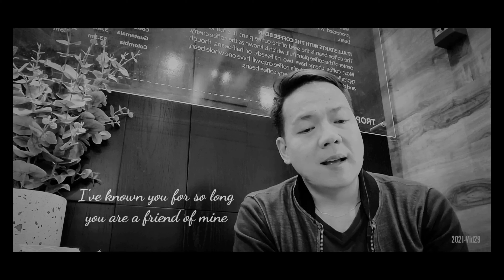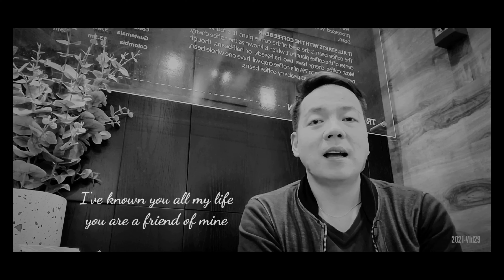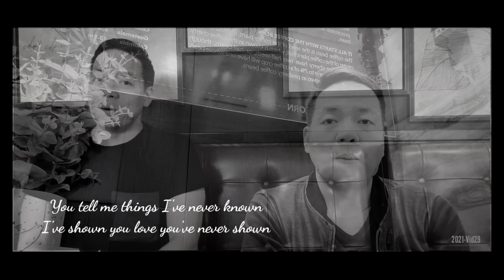A FRIEND OF MINE song by Odette Quesada | cover by Chian Medina Empasis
CHIANtahan

Locations:
Dr. Cafe Coffee V12
Starbucks near Akaria Mall

LYRICS:
I've known you for so long
You are a friend of mine
But is this all we'd ever be?
I've loved you ever since
But babe, is this all we ever could be?

You tell me things I've never known
I've shown you love you've never shown
But then again, when you cry
I'm always at your side
You tell me 'bout the love you've had
I listen very eagerly
But deep inside you'll never see
This feeling of emptiness
It makes me feel sad
But then again I'm glad

I've known you all my life
I know this is how it's gonna be
I've loved you then and I love you still
You're a friend of mine
Now, I know friends are all we ever could be

And I listen very eagerly

Then again
Then again I'm glad